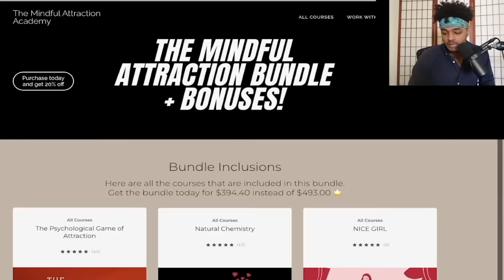How Mystery Plays With a Man's Emotions -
Follow on Instagram: Instagram.com/dalexisp